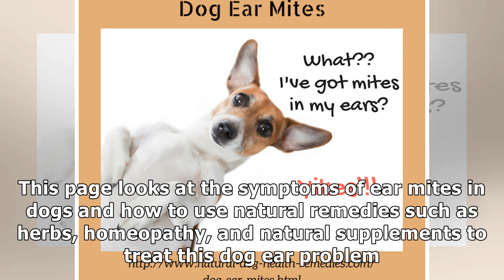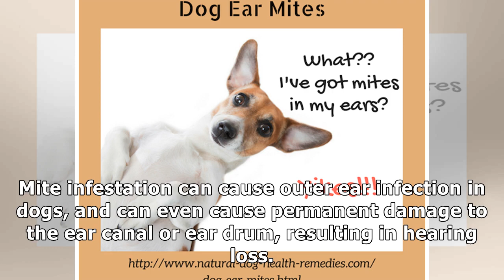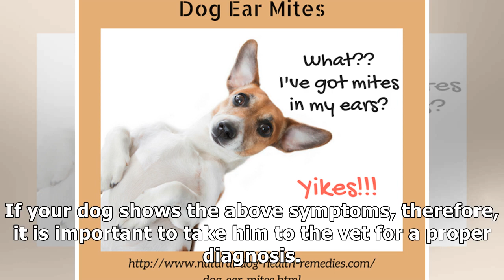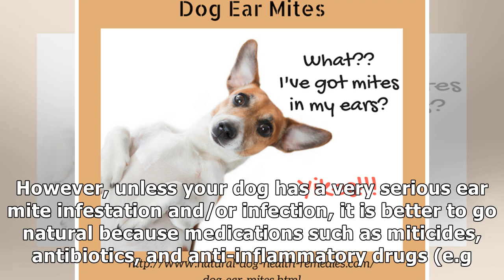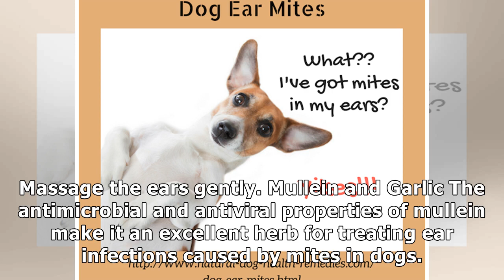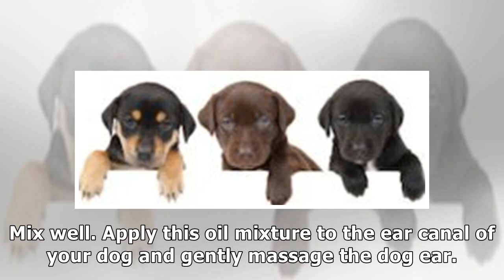Dog Ear Mites (Otodectic Mites)